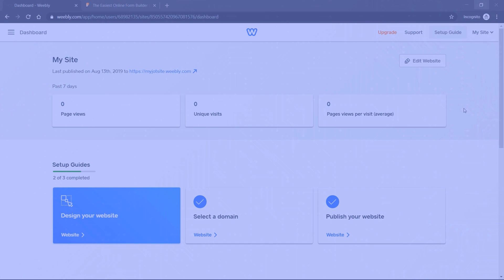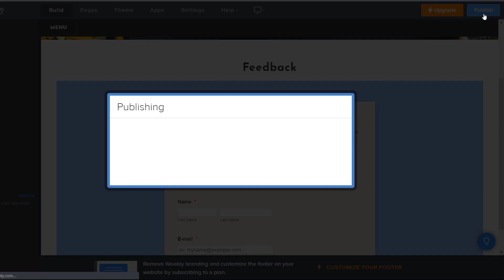How to install Jotform app to Weebly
Adding the Jotform app to Weebly can help save you time — both by letting you embed forms in your Weebly website at the touch of a button, and by letting you edit your forms without having to leave the Weebly website builder. Discover how easy it is to install the Jotform app in Weebly with this short video tutorial.
LINKS & RESOURCES
👋 ABOUT JOTFORM
Hi, we're Jotform, a full-featured online forms platform that makes it easy to create robust forms and collect important data. Check us out